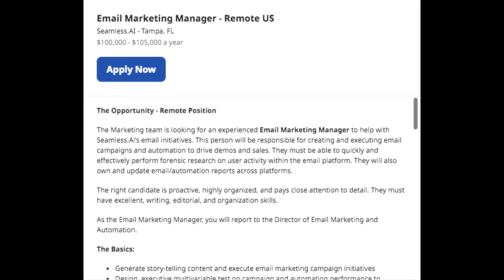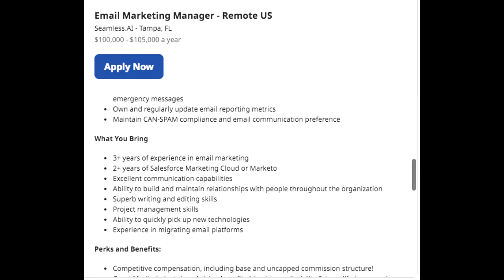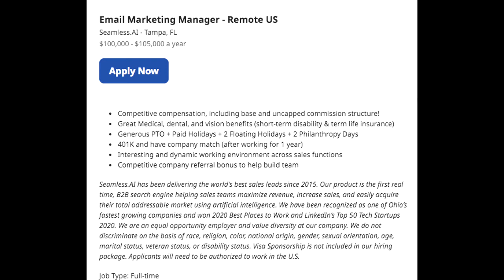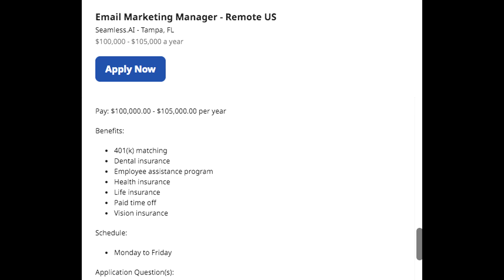Get Paid $105,000 Non-Phone Email Marketing Easy Work From Home Job | Remote Jobs 2022